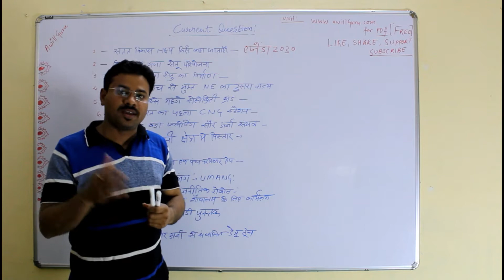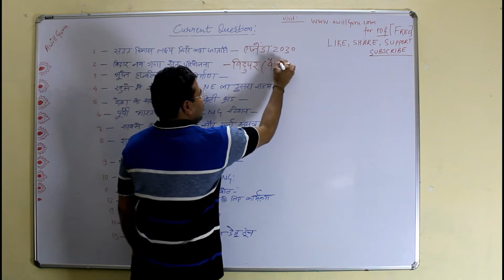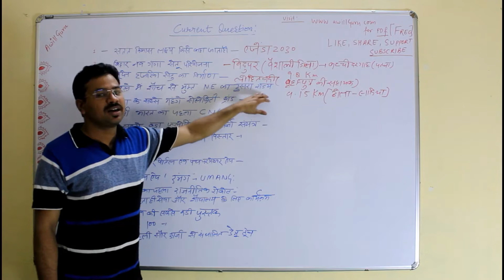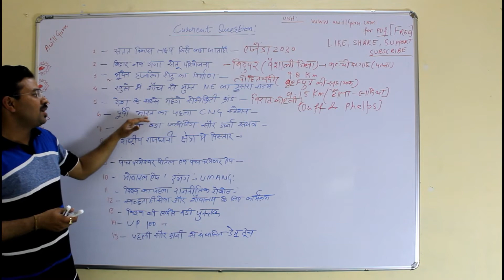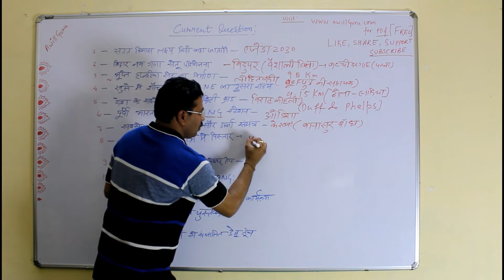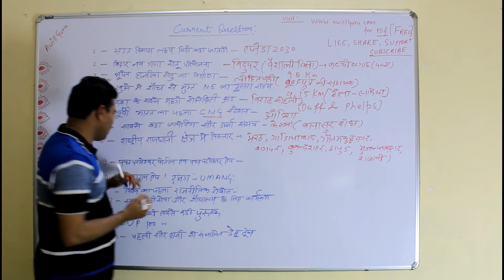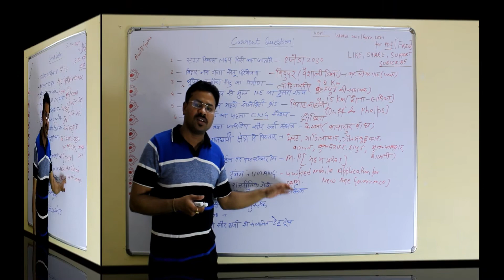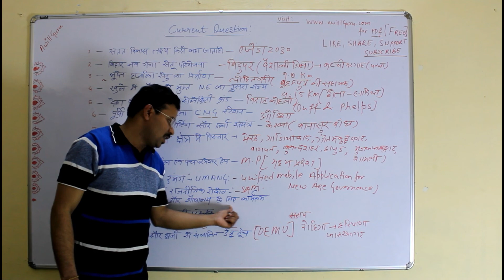15 Best Current Affair by Dr. Anshuman Singh for Railway UPPSC PRE/MAINS/ RO ARO/KVS/UPPCL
15 Best Current Affair by Dr. Anshuman Singh Railway UPPSC PRE/MAINS/ RO ARO/KVS/UPPCL ARO

IMPORTANT PDF BY AWILLGURU JION TELEGRAM
Awill guru is a educational channel in multidimensional field technical AND non technical BOTH

Follow me on:
FOLLOW AWILLGURU ON